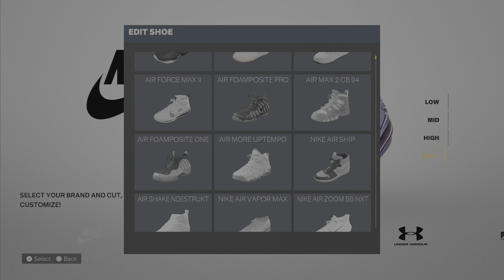NBA 2K23 Next Gen Shoe Creator Nike LeBron 20 Four Horseman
Follow @JL2KShoes On Twitter